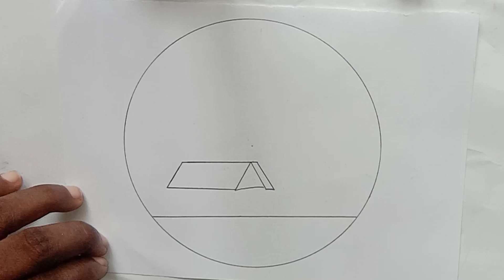Beautiful scenery drawing easy | Simple sunset scenery drawing | Pencil drawing scenery in a circle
Beautiful scenery drawing easy | Simple sunset scenery drawing | Pencil drawing scenery in a circle @FarjanaDrawingAcademy

How to draw circle scenery
very easy scenery drawing
simple scenery drawing
drawing tutorial
Sunset scenery
scenery drawing in a circle
How to draw circle
Drawing
Drawings
Pencil drawing
beautiful scenery drawing
cute circle scenery drawing